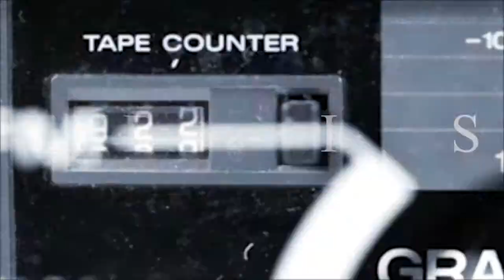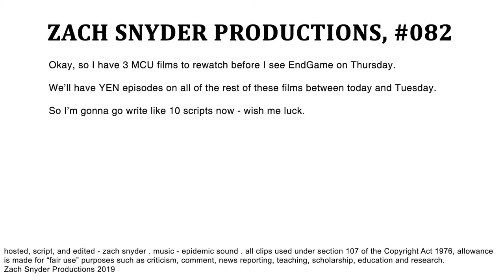The Avengers - Not As Good as You Remember | YOUR EVERYDAY NERD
YEN #082 - The Avengers is the 6th movie in the MCU and the first big superhero movie teamup movie ever. It was not only a "marvel" in cinema history, but something that most people never expected would happen. It's pretty good, but is it as good as you remember?